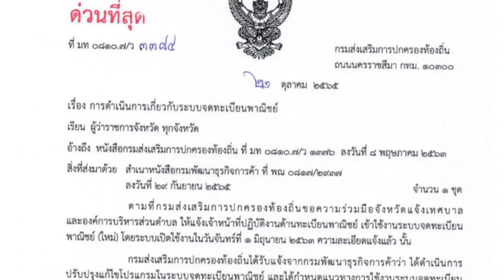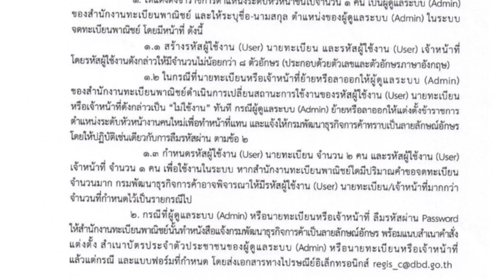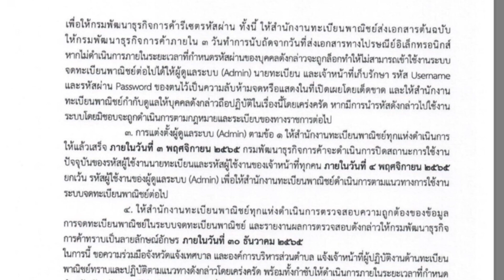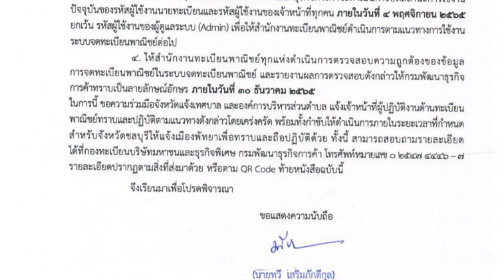การดำเนินการระบบจดทะเบียนพาณิชย์